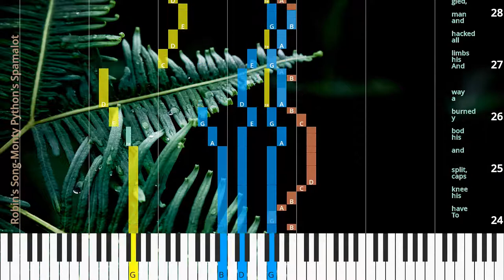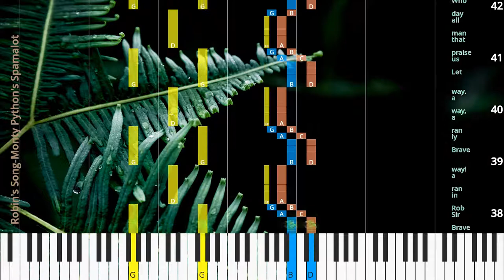🎹Robin's Song, Chord & Lyrics, Monty Python's Spamalot, Synthesia Piano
♫ Synthesia Piano Tutorial, Chord & Lyrics: Robin's Song, Monty Python's Spamalot

* Lyrics
Brave ly,
bold Sir Rob in rode forth from Cam e lot.
He was not a fraid to die,
O brave Sir Rob in.
He was not at all a fraid to be killed in nas ty ways.
Brave,
brave,
brave,
brave Sir Rob in! He was not in the least bit scared to be mashed in to a pulp,
Or to have his eyes gouged out,
and his el bows bro ken.
To have his knee caps split,
and his bod y burned a way And his limbs all hacked and man gled,
brave Sir Rob in! His head smashed in and his heart cut out,
And his liv er re moved and his bowels un plugged,
And his nos trils raped and his bot tom burned off,
And his pe nis split and his...
Brave Sir Rob in ran a way! Brave ly ran a way,
a way.
Let us praise that man all day Who soiled his pants and then ran a way.
When dan ger reared its ug ly head,
he sim ply shat him self in stead.

♫ Monty Python's Spamalot Piano Tutorial
♫ Monty Python's Spamalot Chord
♫ Monty Python's Spamalot Lyrics
♫ Monty Python's Spamalot Subtitle
♫ How to play Robin's Song
♫ Robin's Song Piano Chords
♫ Robin's Song Piano Easy
♫ Robin's Song Piano Difficult
♫ Robin's Song Piano Cover
♫ Robin's Song Piano Remix
♫ Robin's Song Piano Tutorial
♫ Robin's Song Notes
♫ Robin's Song Piano Tiles
♫ Robin's Song Easy Slow
♫ Robin's Song Academy Piano